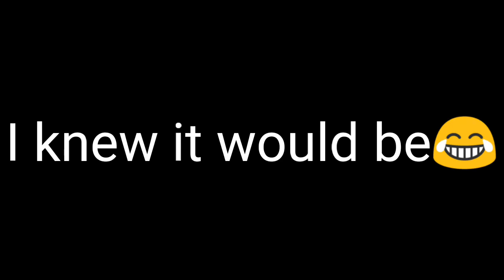HOW?🤔] BERLIN trickshots with ] Andrew]8bp